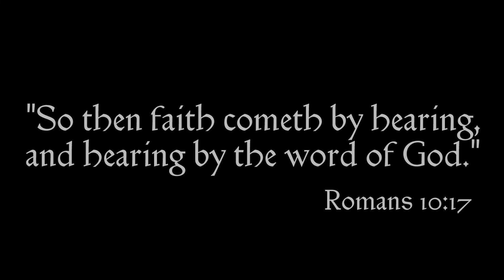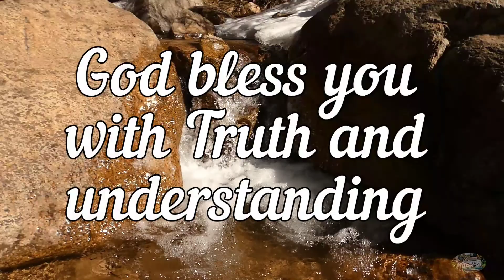Star of Remphan or David??? Acts chapter 7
Acts 7 audio
video taken at Cheyenne creek in Colorado springs